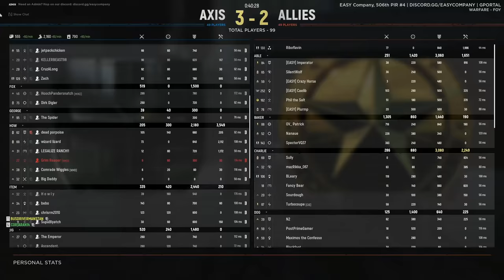Experiencing the Winter Hell that was the Battle of Foy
Hell Let Loose Gameplay Overview:

Hell Let Loose is a realistic World War Two first-person shooter with open battles of 100 players with infantry, tanks, artillery, a dynamically shifting battlefield and a unique resource-based strategic meta-game. This is World War Two at a scale you’ve never played before.

💾 Trying to host a game server? for all of your Squad, Post Scriptum, Hell Let Loose, Valheim, Sandstorm, Operation: Harsh Doorstop or dedicated server needs and save $30 on your first month off by using the code: KARMA!

🙏 We're raising money for StackUp, a non-profit Veteran's charity that helps promote positive mental health and suicide prevention.